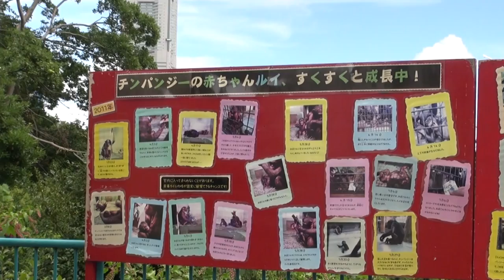野毛山動物園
横浜市街地にある半公営の無料動物園です。無料でもそこそこ動物たちが居て楽しめます。
お盆の最中の訪問のため暑さに負け手抜き撮影となってしまいました。
動物の方もみんな昼寝ばかりです。
訪問されれるなら、夏の昼間は避けることをお勧めします。
撮影はSony HDR-CR560Vで、編集はＥｄｉｕｓ６で、レートは24Ｍでｍ2ｔｓへ変換しています。
BGMは、Abstract hopeさんからお借りしてます。